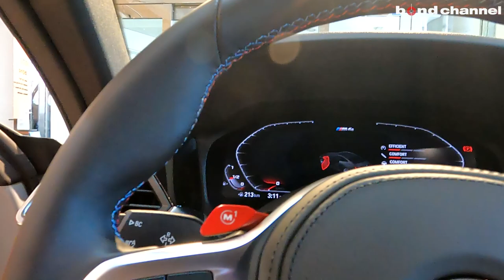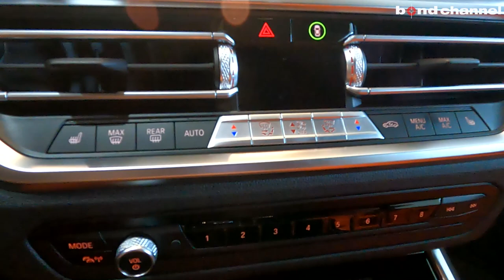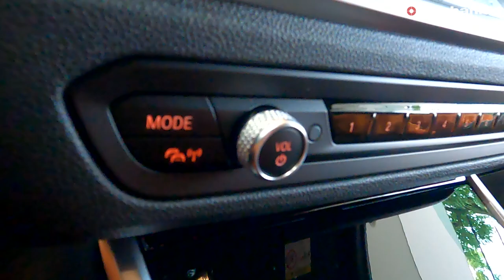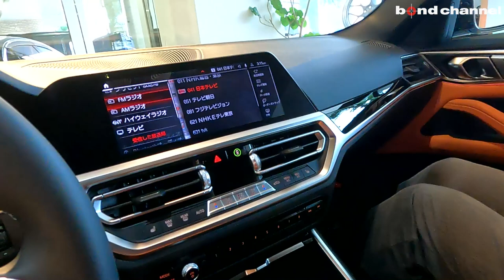【bond cars Tokyo】BMW M4クーペ 6MT【車両紹介】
Chapters
00:00 外装紹介
13:34 内装紹介
23:03紹介
23:46 エンジンルーム紹介
25:08 灯火類&排気音紹介

グレード BMW M4 COUPE 6MT
型式 3BA-52AZ30
ハンドル 左
カラー ブルックリングレー
保証 あり
修復歴 なし

パーキングアシストプラス
Mライトアロイホイールダブルスポークスタイリング825Mバイカラーブラック
エクステンドレザーメリノインテリア(キャラミ・オレンジ／ブラック)
BMWレーザーライト
地デジ
純正ドラレコ

〒145-0064
東京都大田区上池台1-20-8
AM10:00 ~ PM8:00
定休日　なし